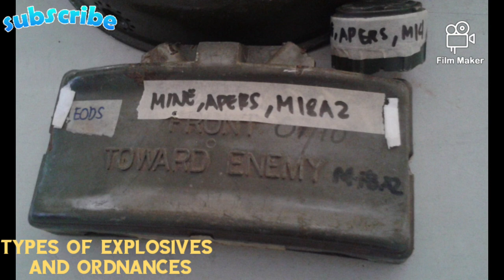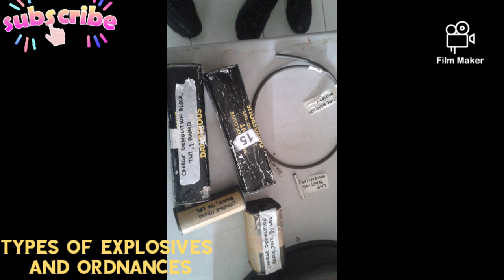EXPLOSIVE ORDNANCE RECONNAISSANCE AGENT (EORA) PHILIPPINE AIR FORCE (PAF)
A throwback photo video of my adventurous training the Explosive Ordnance Reconnaissance Agent (EORA) Conducted by the 710th Special Operations Wing (SPOW) Explosive Ordnance Division (EOD) last June 1- 5, 2016.

Track: IanJ & Michael Edward- Battle Scars (Remix)
IanJ

Capital "S" and "E"

Triskelion from Zamboanga City, Philippines